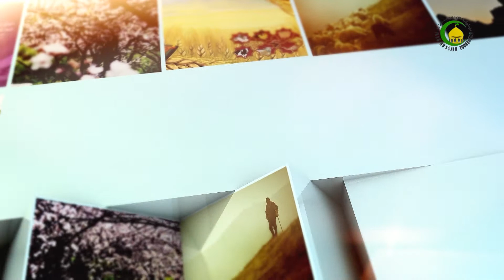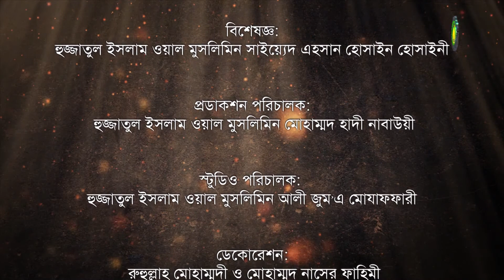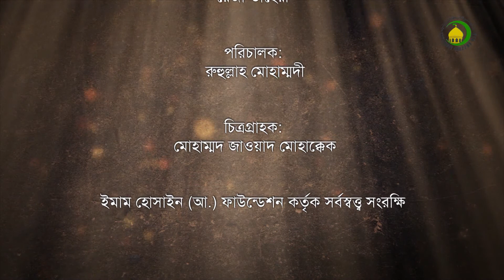65. কাজা নামাজ-২ - ওস্তাদ : সৈয়দ এহসান হুসাইন হুসাইনী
এই আলোচনায় আমরা জানতে পারবো সফরে কাজা নামাজ আদায়  এবং বাবার কাজা নামাজ করার আহকাম।